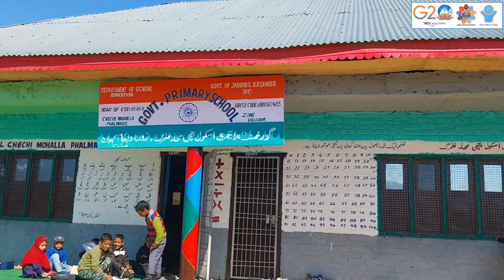Phalmerg, Tarathpora, Kupwara, Jammu and Kashmir | Water- Sufficient Panchayat | NPAW2023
Phalmerg, Tarathpora, Kupwara, Jammu and Kashmir has been recognized as the THIRD winner at NationalPanchayatAwardsWeek2023 on 17th April, 2023, for its exemplary works done to achieve Theme 4: Water- Sufficient Panchayat under Localization of Sustainable Development Goals.

फलमर्ग ग्राम पंचायत, तरथपोरा ब्लॉक, कुपवाड़ा जिला, जम्मू और कश्मीर को राष्ट्रीय पंचायत पुरस्कार सप्ताह 2023 के अवसर पर दिनांक 17 अप्रैल, 2023 को सतत् विकास लक्ष्यों के स्थानीयकरण के अंतर्गत थीम 4- पर्याप्त जल युक्त पंचायत हेतु पंचायत में किए गए उत्कृष्ट कार्यों के लिए तृतीय पुरस्कार से सम्मानित किया गया।